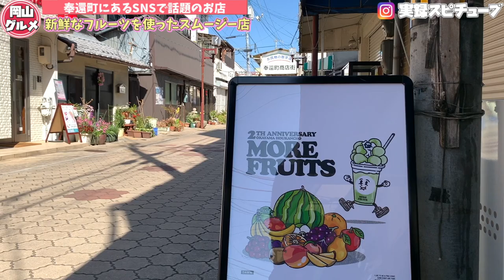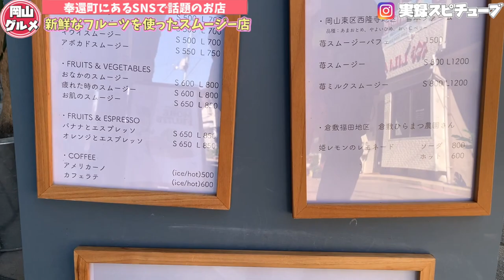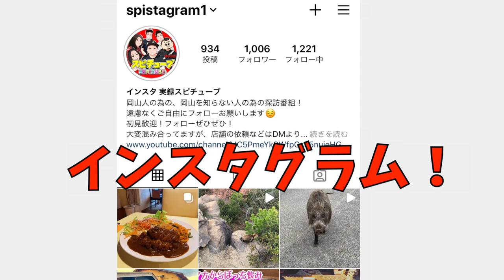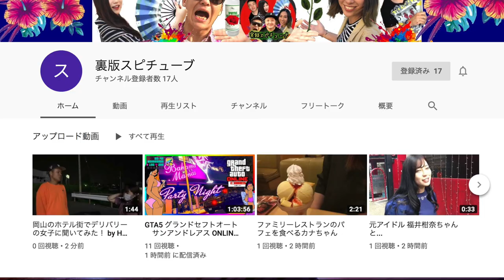【 岡山奉還町 モアフル🍓】SNSで女子に話題のミックススムージー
モアフル （more fruits）

再生リスト